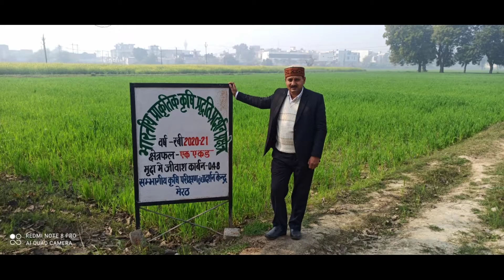किसान आंदोलन के नाम पर .....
हापुड़ जनपद के ग्राम बदनोली में किसान संवाद कार्यक्रम में किसान के विचार